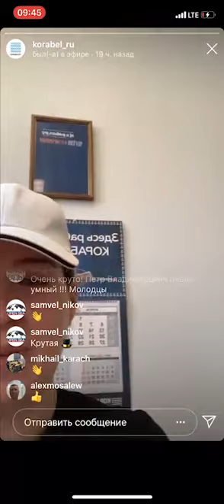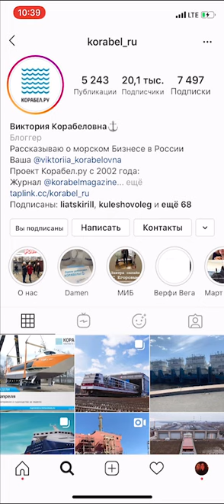Домашнее онлайн-интервью №17 с Петром Ежовым, гендиректором КБ «Си Тех».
На прошлой неделе в прямом эфире мы провели интервью с Петром Ежовым, гендиректором КБ «Си Тех». Одна из самых животрепещущих тем эфира, да и вообще отрасли, - новый российский лайнер PV300 и его внешний вид. Кто-то в восторге, кто-то разочарован непривычной глазу форме. Однако, Пётр Владимирович объяснил, что дело не только во «вкусе и цвете», но и в определенных технических характеристиках судна.

Портал “Корабел.ру” был запущен в 2002 году как глобальная база данных по морской отрасли в России и странах СНГ. Миссия морского информационного портала "Корабел.ру" - создать открытое и многополярное информационное поле, дающее всем участникам морской индустрии возможность открытого диалога для обсуждения и решения существующих проблем. Наша отрасль должна стать открытой и прозрачной как для непосредственных участников, так и для наблюдателей.